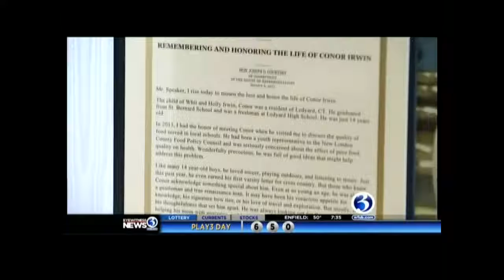WFSB 3: Memorial 5K For Ledyard Teen